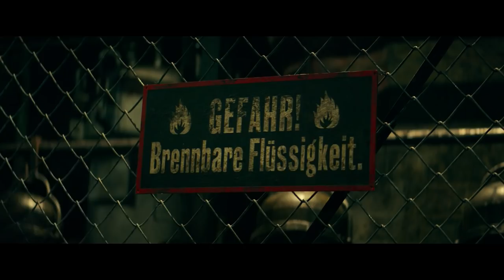Overlord (2018) - Mathilde Ollivier Featurette- Paramount Pictures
Mathlide Ollivier stars as Chloe in Overlord.

With only hours until D-Day, a team of American paratroopers (WyattRussell, IainDeCaestecker, JovanAdepo, JohnMagaro) drop into Nazi-occupied France to carry out a mission that’s crucial to the invasion's success. Tasked with destroying a radio transmitter atop a fortified church, the desperate soldiers join forces with a young French villager to penetrate the walls and take down the tower. But, in a mysterious Nazi lab beneath the church, the outnumbered G.I.s come face-to-face with enemies unlike any the world has ever seen. From producer J.J. Abrams, Overlord is a thrilling, pulse-pounding action adventure with a twist.

Connect with OverlordMovie